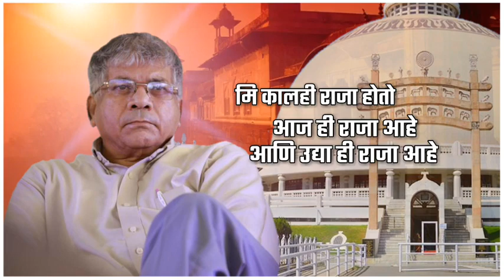prakash Ambedkar new status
Balasaheb Ambedkar new status